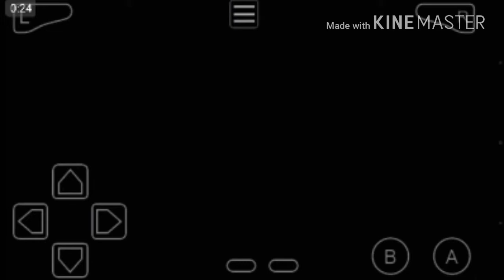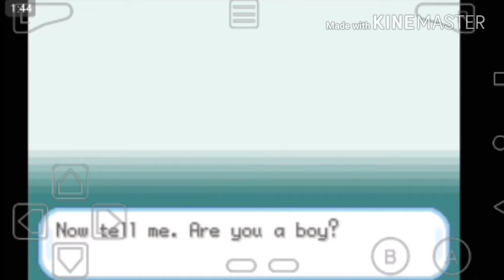LETS PLAY CZ #1 : Pokemon Firered : první pokémon a první mise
Vítám vás na mém kanále, doufám že se vám první video ze série Pokemonů bude líbit chtěl bych se jen omluvit za kvalitu zvuku v tomto videu není nejlepší vzhledem k tomu že je to natáčené na telefonu,pokusím se to do budoucna doladit :) Pokud se vám video líbilo prosím dejte odběr, like a nezapomeňte taky něco napsat do komentářů :)